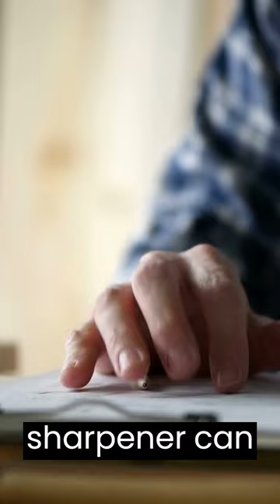Pencil Sharpener for Pointed Dowels: Woodworking Hacks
A pencil sharpener can be a handy addition to your woodworking tricks arsenal. It can serve to swiftly and precisely fashion dowels into sharp points for simpler placement. ✏️🔨